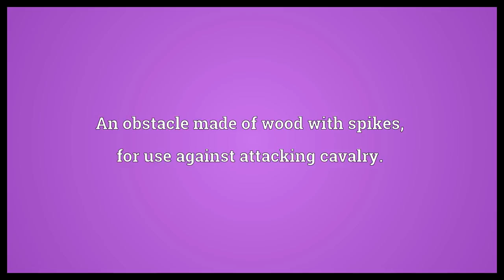Cheval de frise Meaning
Video shows what cheval de frise means. An obstacle made of wood with spikes, for use against attacking cavalry.. Protective row of spikes or broken glass set into the top of a wall and used to prevent intrusion.. The jagged edge of 18th-century women's clothing..  Cheval de frise Meaning. How to pronounce, definition audio dictionary. How to say cheval de frise. Powered by MaryTTS, Wiktionary